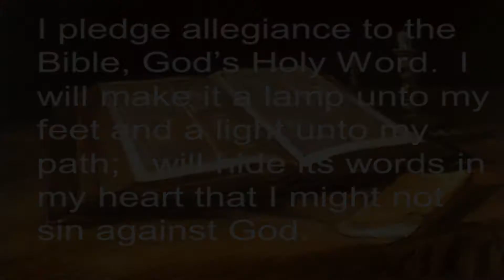Village Chapel Awana Sparks, October 14, 2020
Village Chapel Church Awana Sparks Large Group Lesson, October 14, 2020.